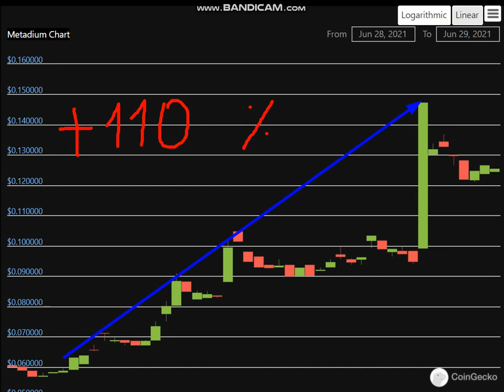Altcoin Explosion. -Metadium (META) + 110 %.-crypto explode today-COIN on MASSIVE NEW